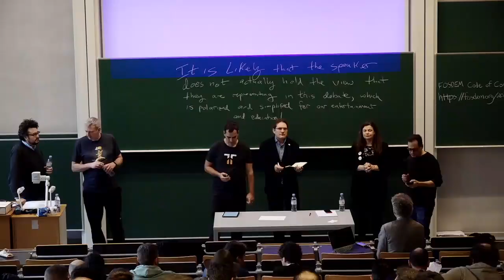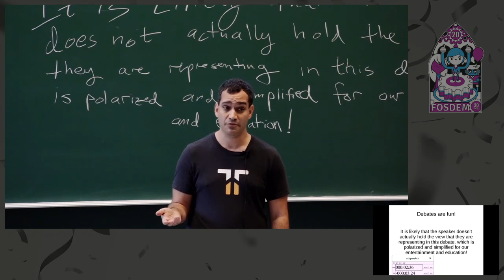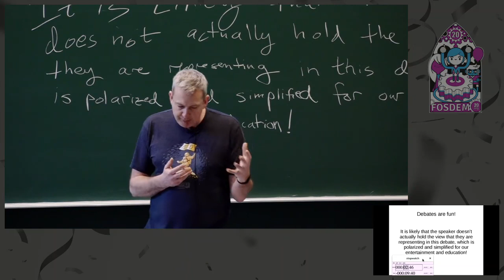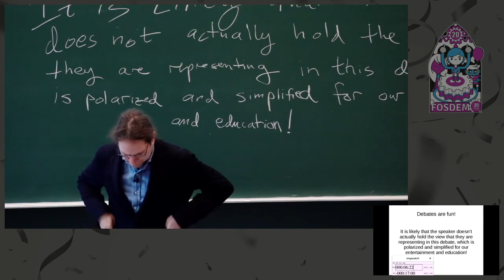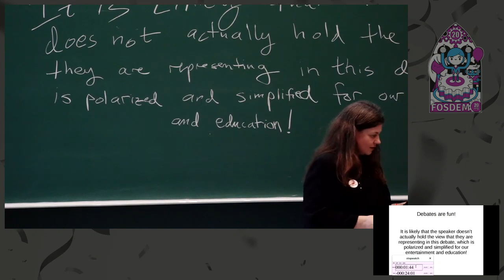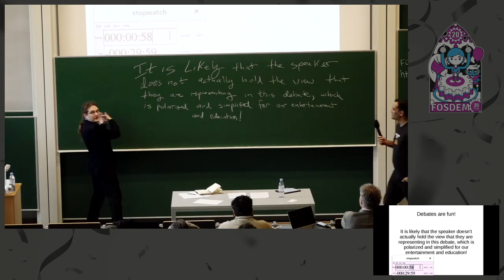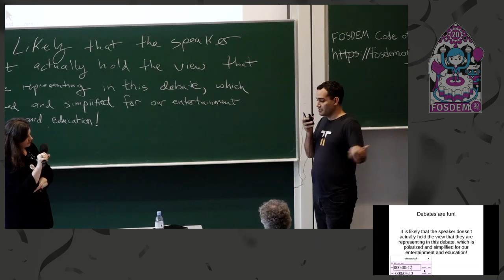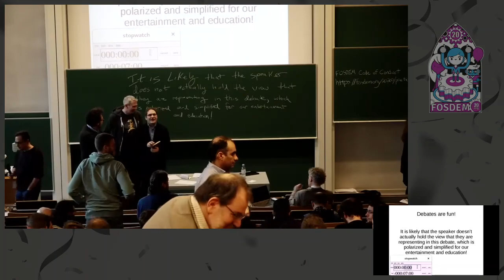DEBATE: The 4 Freedoms and OSD are outdated and no longer relevant in 2020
by Neil McGovern, Andrew Katz, Matt Jarvis, Luis Villa, Frank Karlitschek and Amanda Brock

Are the FSF's 4 Freedoms and the OSI's Open Source Definition out
of date in 2020 and should be replaced.
Affirmative position: OSD/FSD is now irrelevant

❮ol❯
❮li❯First Affirmative Constructive (1AC) = 7 minutes
a. Cross-examination of First Affirmative by Second Negative = 3 minutes❮/li❯
❮li❯First Negative Constructive (1NC)  = 7 minutes
a. Cross-examination of First Negative by First Affirmative = 3 minutes❮/li❯
❮li❯Second Affirmative Constructive (2AC)  = 7 minutes
a. Cross-examination of Second Affirmative by First Negative = 3 minutes❮/li❯
❮li❯Second Negative Constructive (2NC)  = 7 minutes
a. Cross-examination of Second Negative by Second Affirmative = 3 minutes❮/li❯
❮li❯First Negative Rebuttal (1NR)  = 3 minutes❮/li❯
❮li❯First Affirmative Rebuttal (1AR)  = 3 minutes❮/li❯
❮li❯Second Negative Rebuttal (2NR)  = 3 minutes❮/li❯
❮li❯Second Affirmative Rebuttal (2AR)  = 3 minutes❮/li❯
❮/ol❯

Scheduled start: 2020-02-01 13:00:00